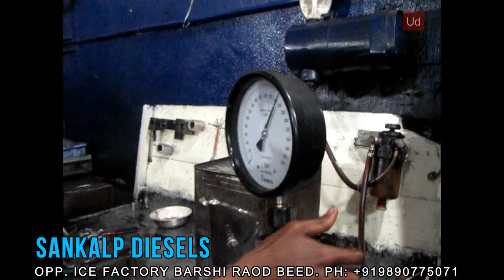UD| SANKALP DEIDELS BARSHI RAOD, BEED.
Firm Name: Sankalp Diesels
Add: Opp. Ice Factory Barshi Road Beed.
Prop: Ali Bhai
Dealing In: Turbo Sales & Fuel Pump Repairing, Bosch Pump Repairing Of All Vehicle.
Shop Timing: 10:00 am to 08:00 pm (Friday Close)
Video By Udials.com
Ud Advertisement Beed.
Ud Beed.
Ud Smart Card.